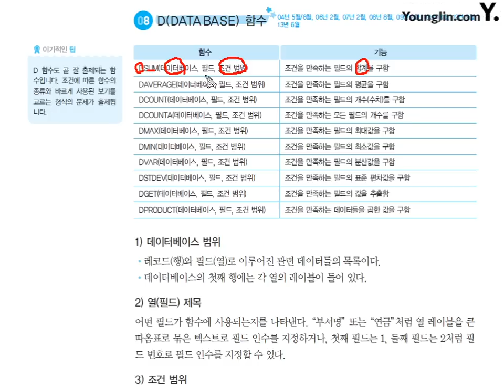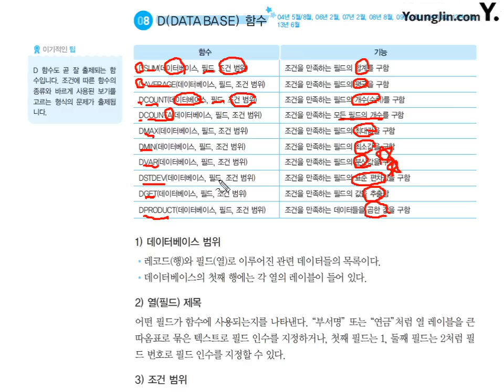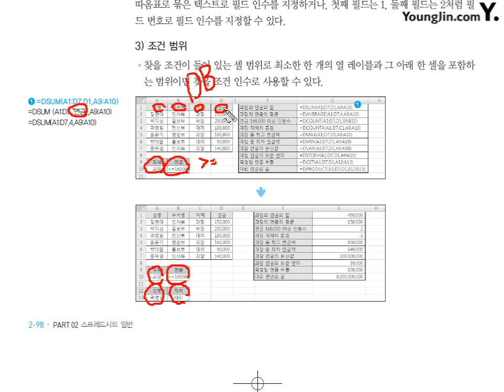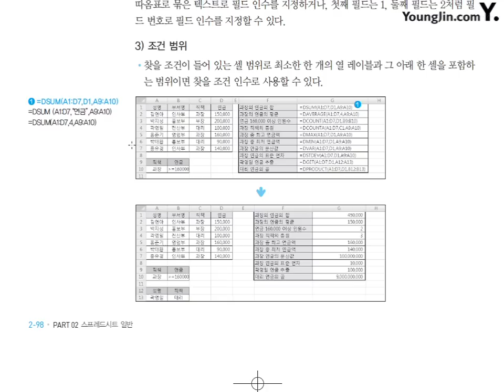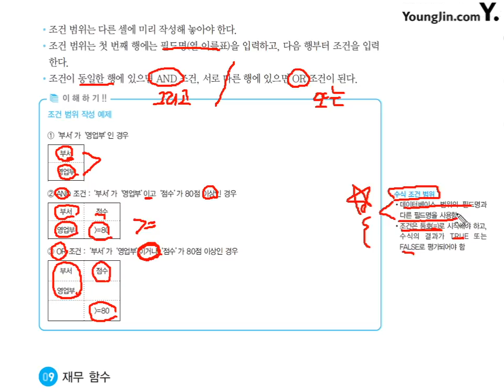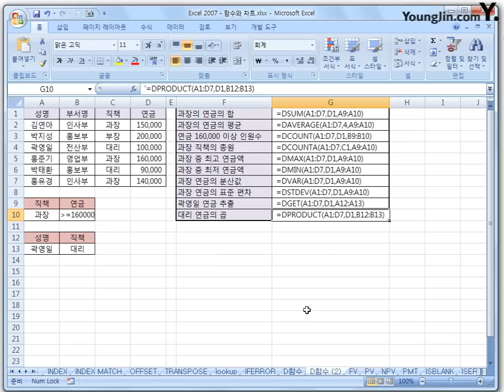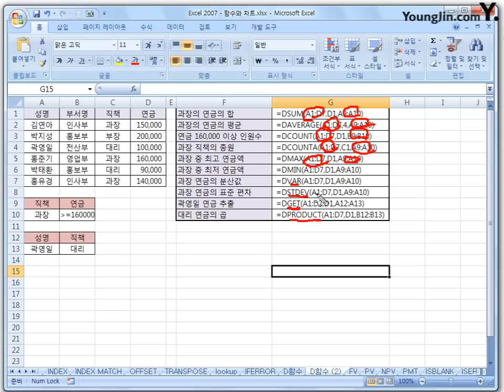19 [스프레드시트일반] Database 함수